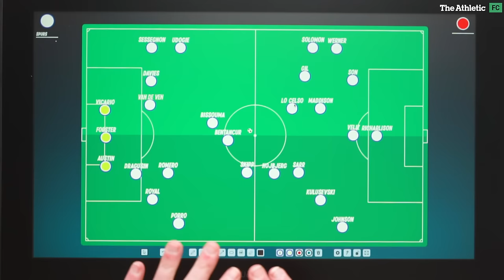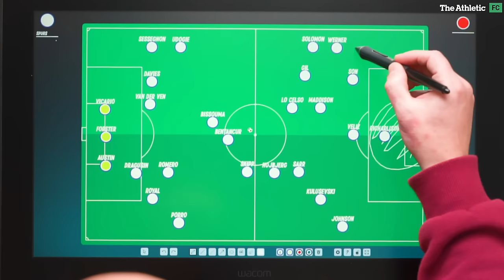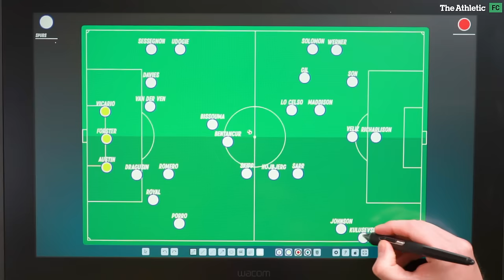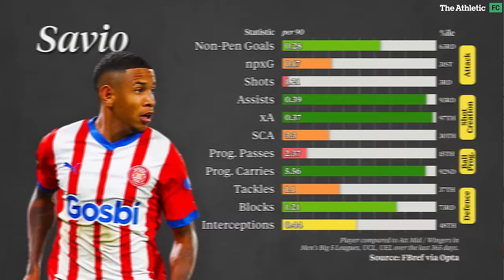Sensible Transfers: Tottenham (Winter 2023-24)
Welcome to The Athletic FC's YouTube channel, where best-in-class journalism meets video.

Spurs have quickly adapted to the Ange Postecoglou way, but their flying start under the Australian was halted by injuries and suspensions. The quick business done to aqcuire Timo Werner and Radu Dragusin has been a statement of intent, but how can Tottenham further improve their squad to fight for place in the Champions League?

JJ Bull and Jon Mackenzie review Spurs' transfers so far this window and where they should look next.

Chapters:
00:00 Intro
00:49 Spurs' Business So Far
03:42 Wide Forward
11:12 Midfielder
17:43 Wildcards
18:55 Our Sensible Teams

Additional footage sourced from AP Newsroom